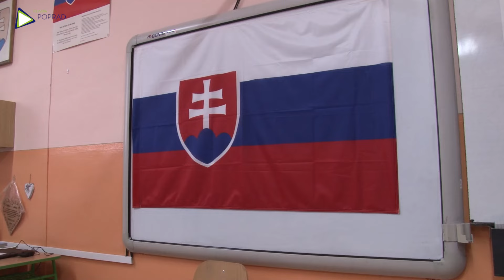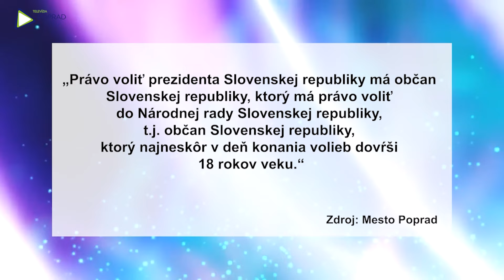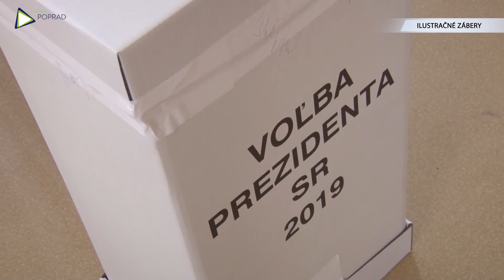Na prezidentské voľby je Poprad pripravený